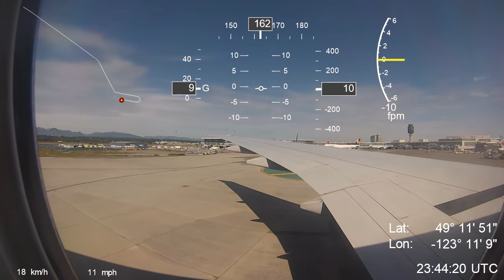[GPS] Boeing 777-300ER YVR arrival AC8 (FL350 to airport gate)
0:00 - Top of descent
10:31 - Seat belt signs on and level off for deceleration to 250 KIAS for descending below 10,000' altitude
12:06 - Passing 10,000' altitude
16:22 - beging U-turn toward final approach
18:22 - final approach
21:03 - landing
30:51 - gate arrival and engine shutdown

For some reason, DashWare refuses to display speeds faster than 800 km/h or 500 mph...

Flight: Air Canada (AC / ACA) Flight 8
Airport: Hong Kong (HKG / VHHH)
Destination: Vancouver (YVR / CYVR)
Runway: 07R
Departure date/time: 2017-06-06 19:35 HKT
Flight duration: 12 h 10 m
Aircraft: Boeing 777-300ER (77W) C-FIVW - 450 seats high density layout

This is a red-eye flight.

GPS logger: Garmin Oregon 200 (Altitude data from Flightaware while airborne)
Data overlay: DashWare

Gauges:
Left: Ground Speed knots
Top: Heading degrees
Right: Altitude feet
Middle: Flight path angle (no roll) degrees
Far right: Vertical speed (Rate of climb) feet per second
Bottom right: Latitude, Longitude, Time UTC